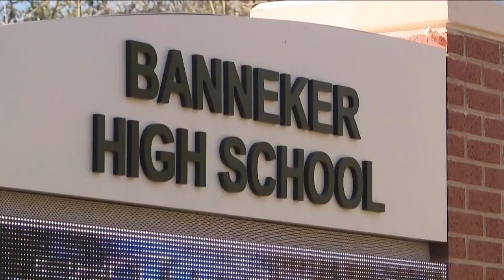Banneker High school to address recent stabbing incident at meeting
Last week, two students were hurt and three students were taken into custody after a stabbing at Banneker High School.